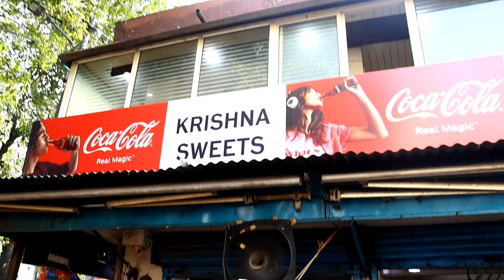Bahut hi khubsurat hai ye jagah 🔥🔥 तालों मे ताल परीताल ❤❤